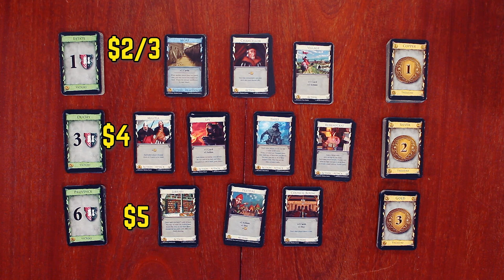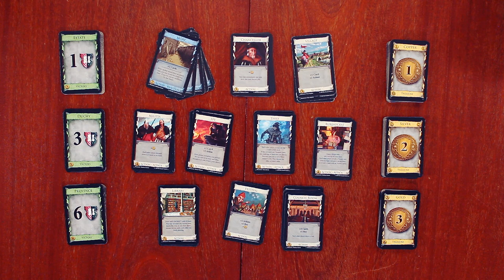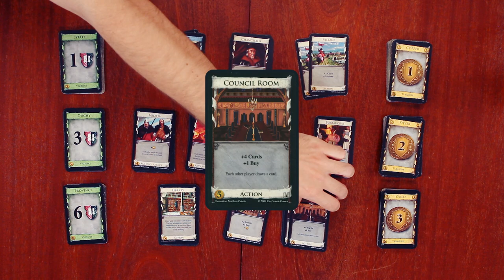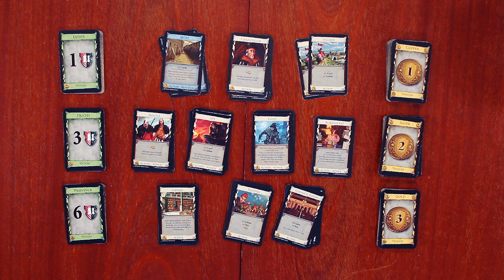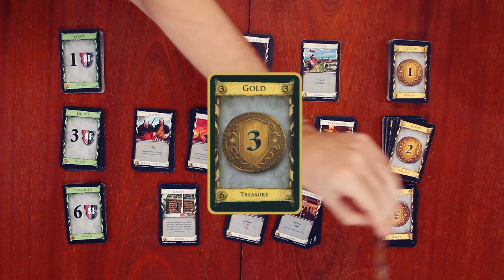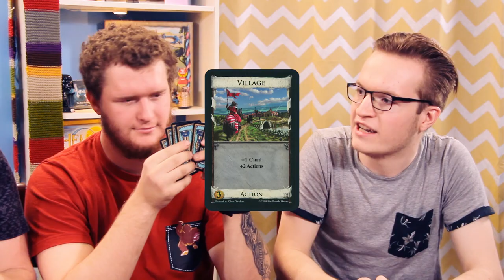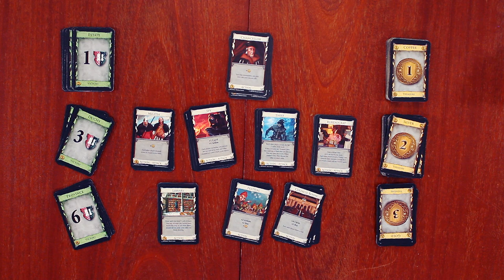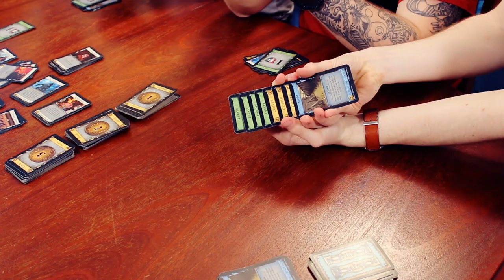Dominion | Board Game Playthrough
Who can take the most land for their Kingdom and rule the Provinces above all others? Probably not Tom if he cheats but who knows!